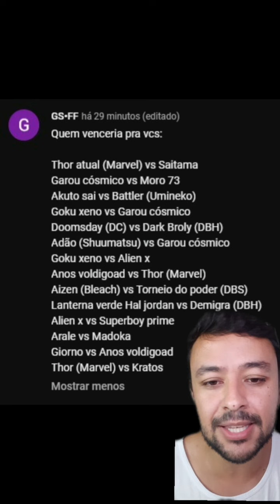QUEM VENCE?! NUM TAKE SÓ!